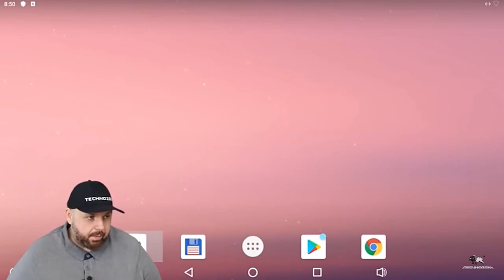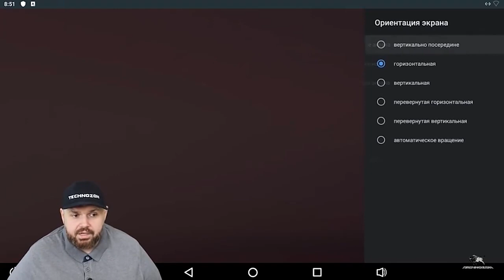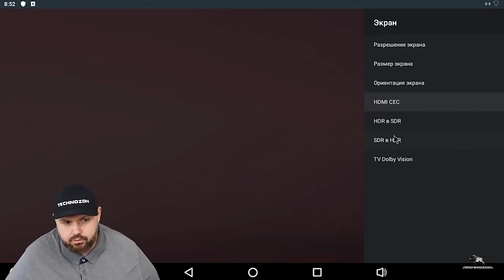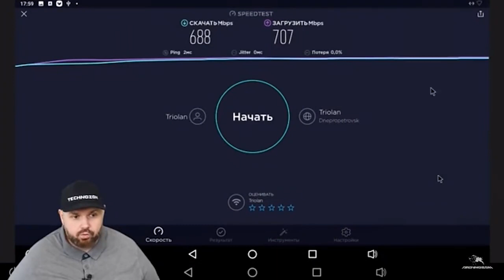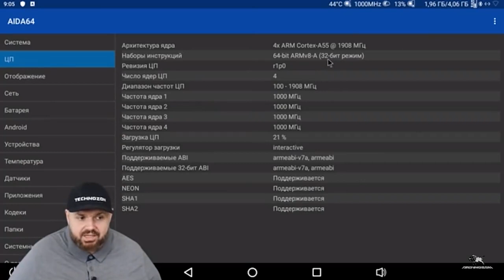2020 Ugoos X3 PRO TV Box Android 9,0 4GB RAM 32GB X3 Plus 64GB DDR4 Amlogic